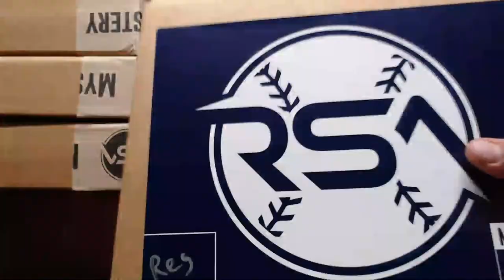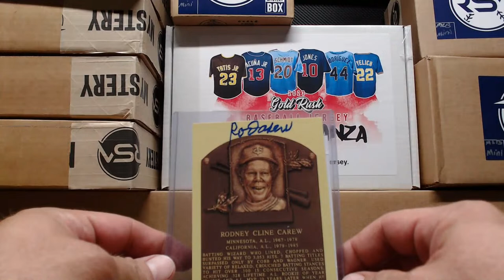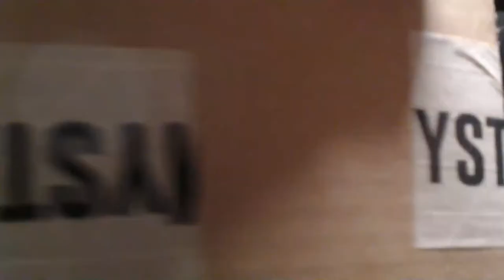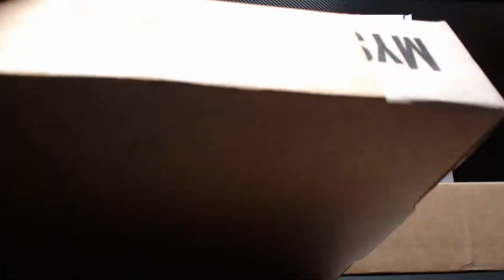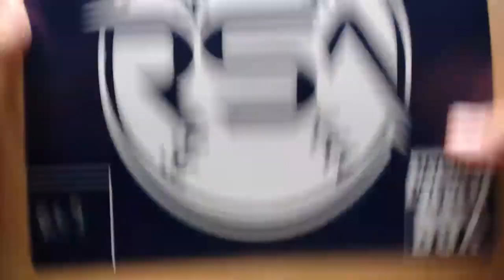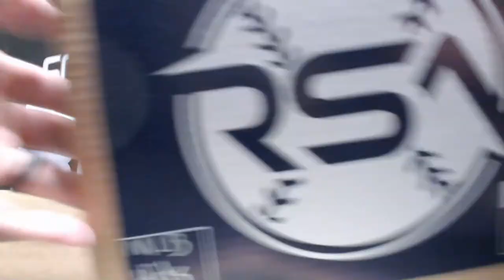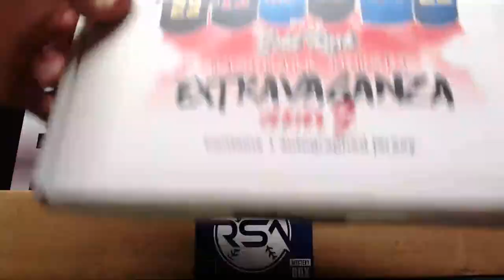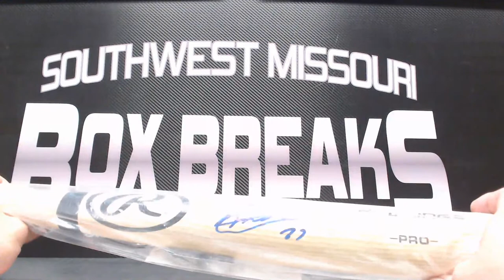10 ITEM BASEBALL MEMORABILIA MIXER BOX BREAK 2023 GOLD RUSH RSA 8-12-2023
10 ITEM BASEBALL MEMORABILIA MIXER BOX BREAK 2023 GOLD RUSH RSA 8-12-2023